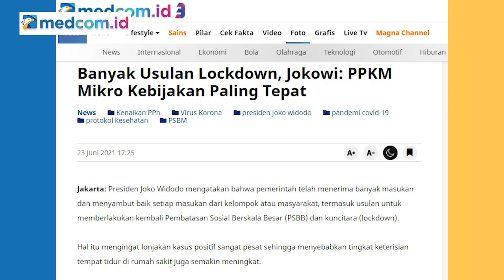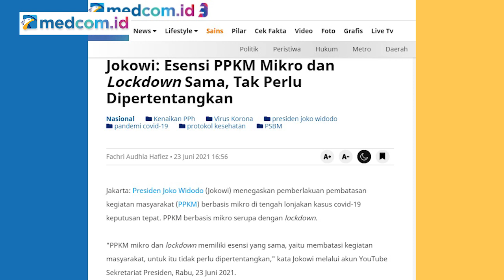Covid Menggila, Presiden Kurang Tidur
Pandemi Covid-19 di Tanah Air tengah mengalami lonjakan hebat sejak awal Juni 2021. Temuan kasus positif harian yang semula ada di kisaran 5.000 kasus, pada Sabtu (26/6) angkanya tembus 21.095 kasus. Jumlah kasus baru di hari itu pun memecahkan rekor sebagai kasus harian tertinggi sejauh pandemi yang berlangsung di Indonesia.

Dalam penanganannya, pemerintah memilih pengetatan Pemberlakuan Pembatasan Kegiatan Masyarakat Mikro (PPKM Mikro). Namun, kebijakan itu mendapat kritik dari banyak pihak. Wacana lockdown kembali dikemukakan ketimbang pilihan pemerintah yang dianggap tidak akan sanggup menangani penyebaran Covid. Apalagi varian baru terbukti lebih ganas.

Lantas, bagaimana langkah terbaik untuk penanganan Covid-19 di Indonesia?

Saksikan selengkapnya dalam CrosscheckWithIndraMaulana edisi "COVID MENGGILA, KITA BISA APA?

Bersama narasumber:
-Ali Mochtar Ngabalin (Tenaga Ahli Utama Kantor Staf Presiden)

-Pandu Riono (Epidemiolog UI)